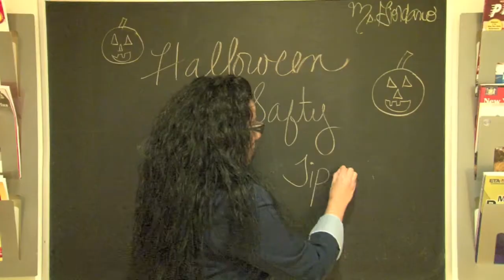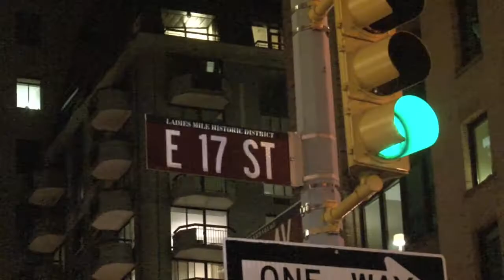ken's afterschool Oct 2011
The KenExcellence Afterschool Channel offers a first hand snapshot into the world of a Public School elementary student. The founder, and director of the KenExcellence, is Ken Liu. Ken has chosen Ms. Giordano, a New York State license teacher and Literary Specialist (grades K-12) to prepare your children for the vigorous task of Reading and Writing.

The KenExcellence Afterschool Channel is more specifically a documentary from September to June and highlights everything from the first day of school to Parent/Teacher Conference to Birthday celebrations of Ms.Giordano's students, and even highlights real problems children go through. In the KenExcellence Afterschool Program, the team, consisting of Ms. Giordano and Cindy (a Teacher-Assistant Ms. Giordano is training) is fully aware of each child's strengths and weaknesses through the use of formal and informal assignments. The Afterschool program will provide your child with excellent homework help in a small-group environment, in addition to one-on-one time, when we feel a student is in need for it.

The Afterschool documentary will highlight key concepts for all subjects your child must know in order to succeed in school. Ms. Giordano's videos provide specific reading skills and the support strategies your child needs to become a proficient reader and writer.

Please view our educational videos for this documentary and read the teaching, heartfelt comments of Ms. Giordano's followers. KenExcellence is planning to make more upcoming videos for fall 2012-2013 and will recruit 36 students for the Afterschool Program. The best 50 episodes will be put together in an educational documentary.

Give your child the key to success and sign your child up today for our Afterschool and Summer Program with Ms. Giordano here at the KenExcellence School. Your child will truly receive a quality education from a teacher with a heart of gold.